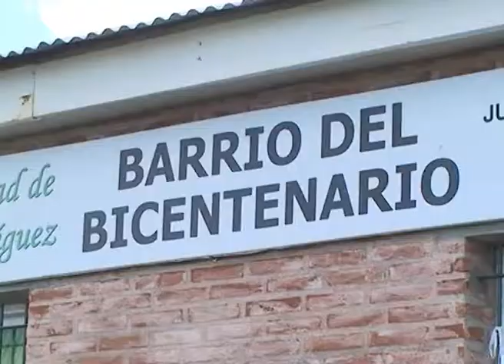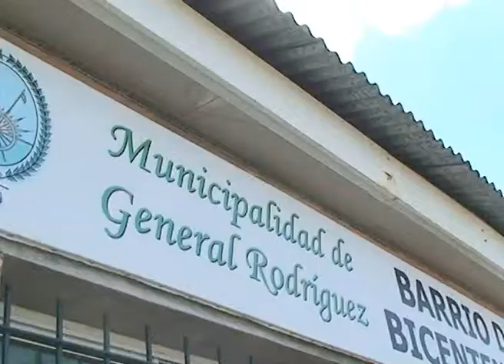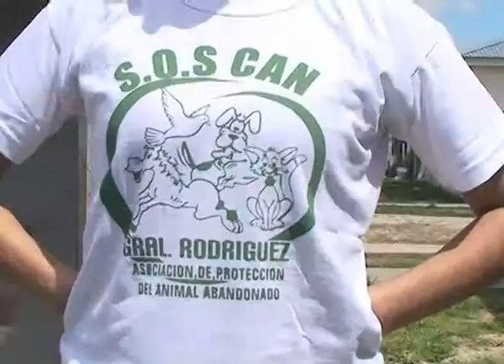Operativo de castración en el barrio Del Bicentenario - Andrés Galisse y Teresa Buldorini